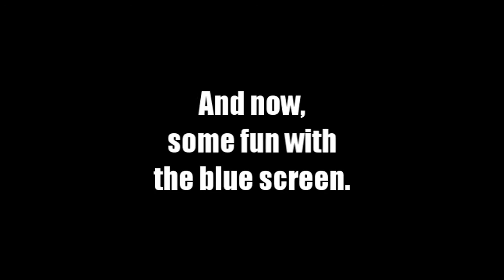BLUE SCREEN TEST 8-27-12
Again, just a little practice with a blue screen I found at a thrift store.
The screen is actually not a screen, but a beach mat or some sort, big
enough for two people to lay on.  So I pinned it up over a doorway in my house,
added some clamps lights on either side (a quick lighting trick), and another
clamp light just behind in the camera in front of me and proceeded with my test.